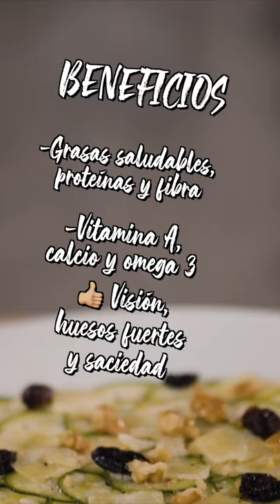😍 Receta Saludabale de Carpaccio de Calabacín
Disfruta de este rico Carpaccio de Calabacín.

myHEALTH WATCHER es una Plataforma inteligente de promoción de la salud.